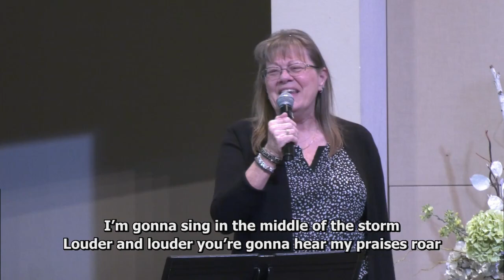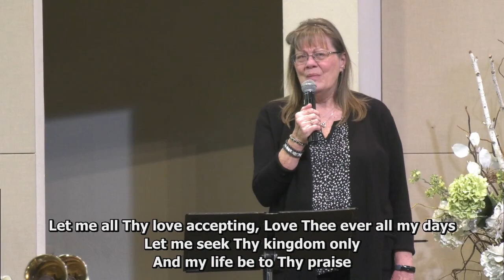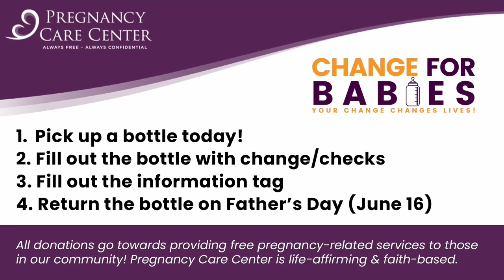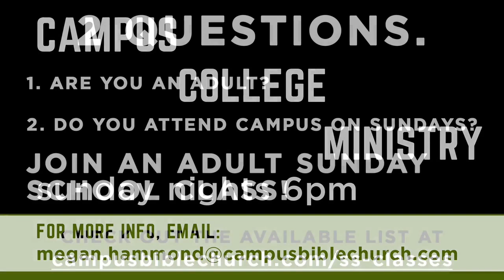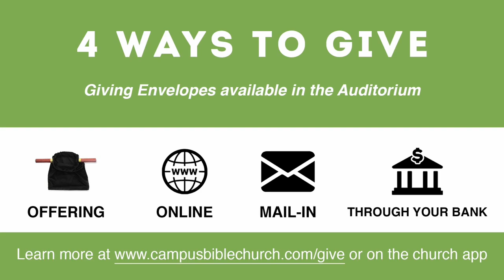6/2/2024 | "Removing Obstacles for the Gospel's Sake" | Matthew 17:22-27 | Pastor Wil Staley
"Removing Obstacles for the Gospel's Sake" | Matthew 17:22-27 | Pastor Wil Staley